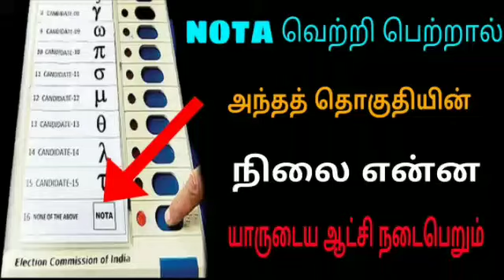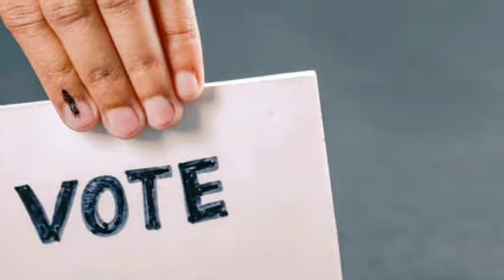தேர்தலில் NOTA வெற்றி பெற்றால் யாருடைய ஆட்சி நடக்கும் புதிய தகவல்